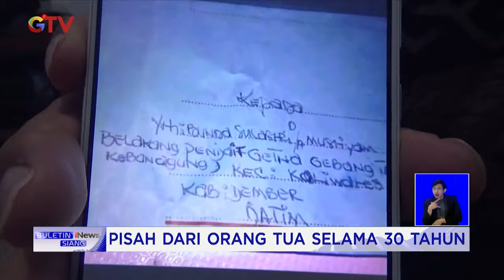Kisah Haru Pertemuan Anak dan Ibu di Jember Usai Terpisah 30 Tahun BuletiniNewsSiang 21/12